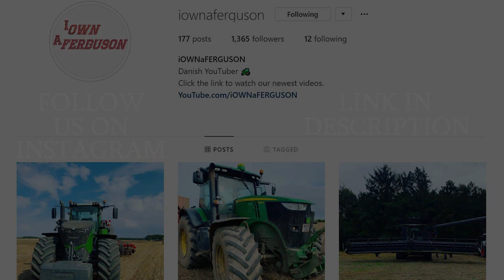John Deere 7820 in the field ploughing w/ 8-furrow Kuhn Vari-Manager | Danish Agriculture